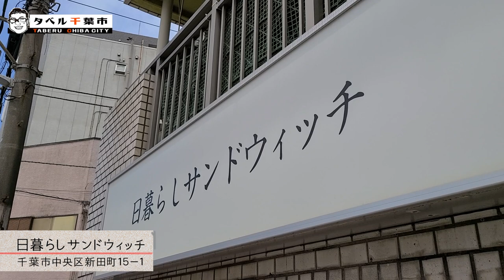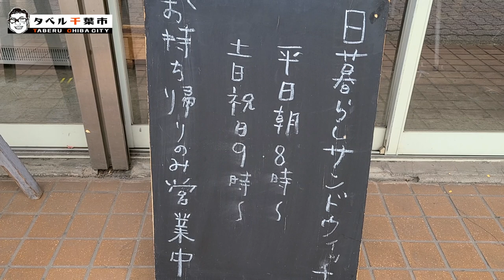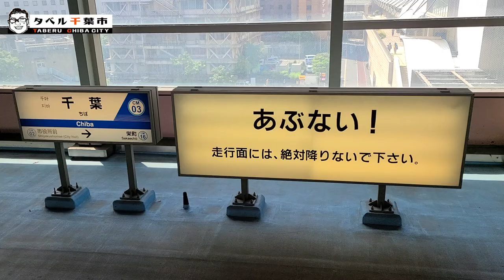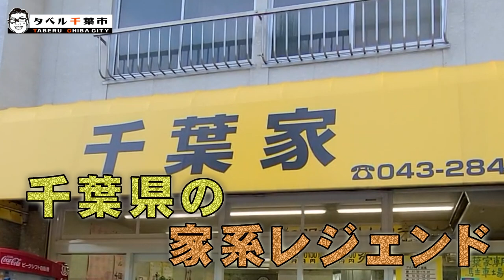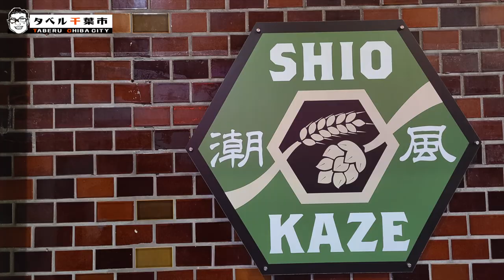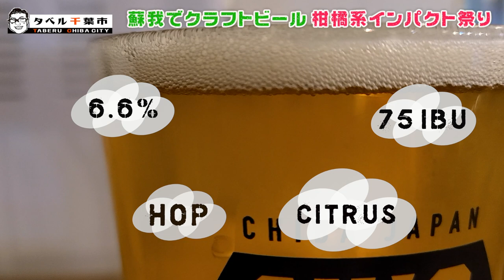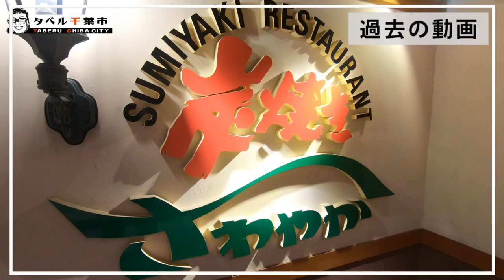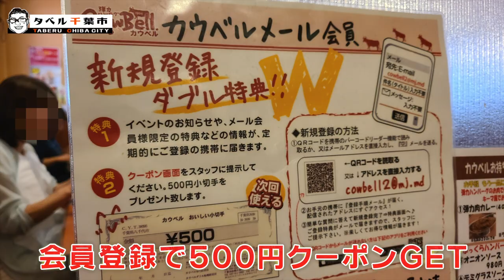千葉県千葉市で食べ歩きの旅をしたらグルメの楽園という事が分かりました！！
今回は初めて千葉県千葉市へ行ってきたんですが、、、
皆さん！！！！千葉市はグルメの楽園でしたよ！

⭐️千葉グルメシリーズ⭐️

＊最近いいなーと思っている食がメインのほんわかVlogです

【目次】
0:00 オープニング
0:38 日暮らしサンドウィッチ
3:07 千葉都市モノレール
5:00 横浜ラーメン千葉家
7:42 潮風ブルースタンド蘇我
10:15 千葉市動物公園
13:13 カウベルみつわ台店
16:29 エンディング

◆使用音楽

・SAMURAI MUSIC
曲(title)：突貫